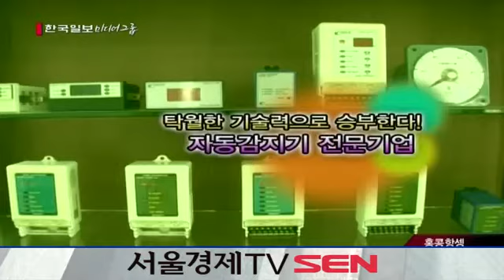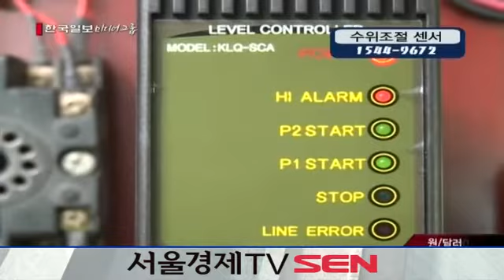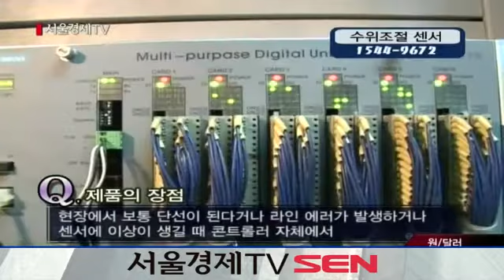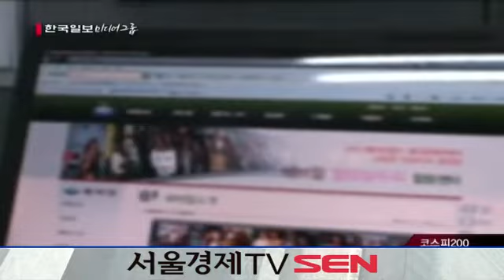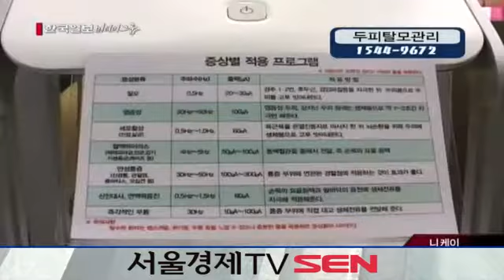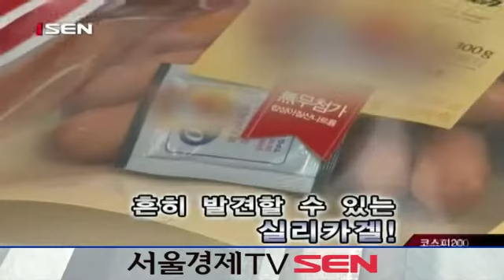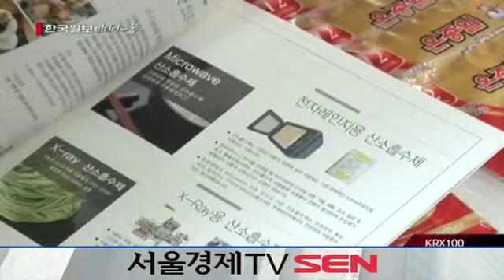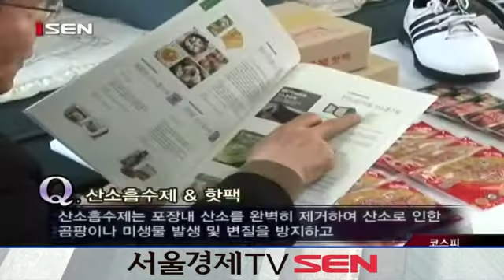20130312_현장탐방 오늘_160회